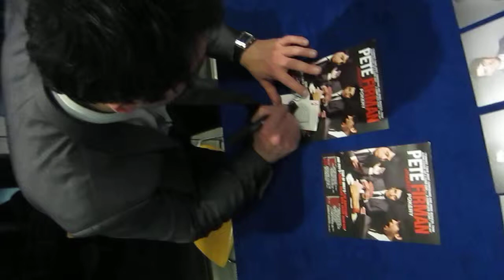PETE FIRMAN SIGNING AUTOGRAPHS FOR *STAR*SIGNINGS (MAGICIAN)